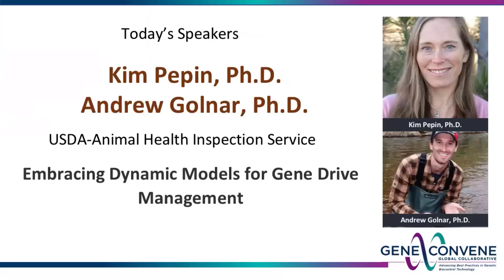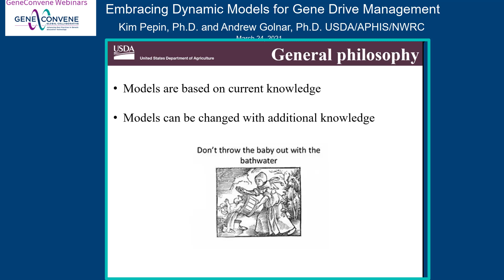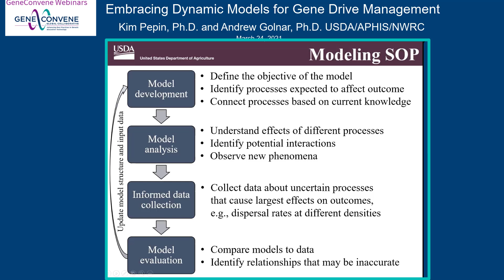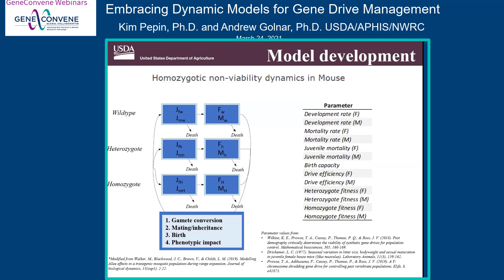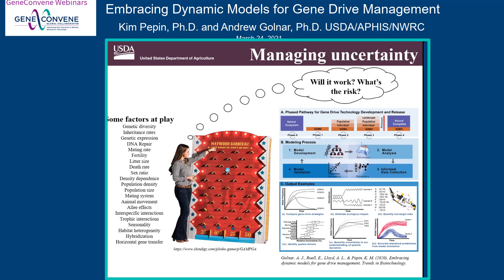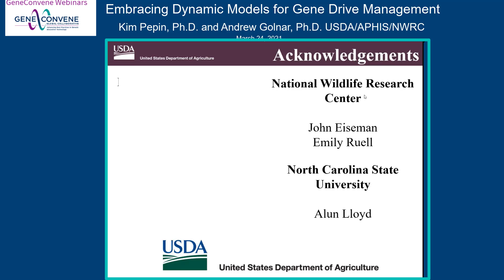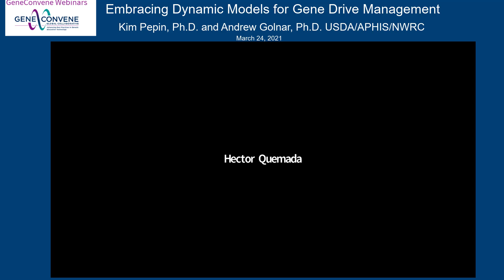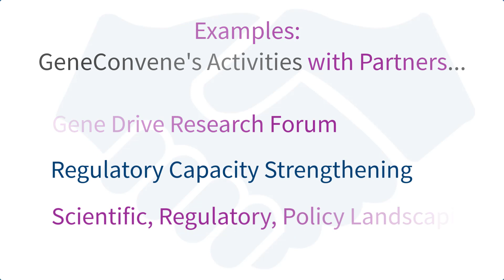Embracing Dynamic Models for Gene Drive Management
This is the third in a series of four webinars on the topic of Ecological Modeling in Risk Assessment of Gene Drives.  In this webinar Drs. Pepin and Golnar provide an excellent exposition of the modeling process and illustrate their talk with examples.  They discuss dynamic models and the interactive and iterative nature of modelling for ecological decision-making.
00:00 Speaker introduction
02:00 Kim Pepin
02:21 USDA Wildlife Services
03:51 Modelling for Management
04:11 Intersection of ecology and management
04:36 Models for Management: Challenges
10:09 Outline of Presentations
10:45 What is a Model?
11:01 Example from Daily Life
12:31  Based on Knowledge and can Change
13:07 Guidelines for decision-makers
16:16 What is a dynamic model
17:19 Contrast with current models
20:59 Evaluating Dynamic Models
21:21 Applying Dynamic Models
22:01 Modelling Standard Operating Procedure
23:55 Application to Phased Pathway of Gene Drive
27:06 Summary
28:20 Andrew Golnar – The way forward
28:37 Model Guided Risk Management
29:50 Chicken and Egg Problem of Model Validation
30:20 Plinko  Board Game Example
31:44 Mating Systems Influence on Gene Drive -Example
33:11 Discrete Time Model
34:51 Outputs of Interest
36:39 Numerical Analyses
37:51 Sensitivity Analyses
39:12 Target output variation
40:02 Variation Among Species
40:43 Effects of Mating Systems
41:31 More Sensitivity Analysis
42:50 Ongoing Goals
43:26 Model Limitations
44:37 Managing Uncertainty
45:56 Comparing Current Models
48:15 Gene Drive Model Features
48:54 Future Directions
49:40 Summary
50:44 Final Thoughts
52:24 Question and Answers